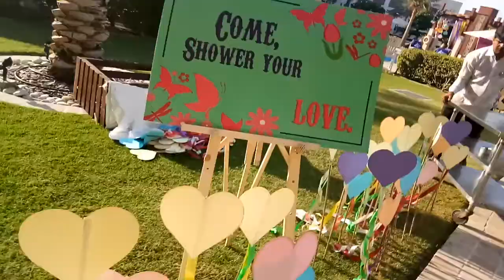JASA PAWANG HUJAN , 081381827768, JASA PAWANG HUJAN JAKARTA